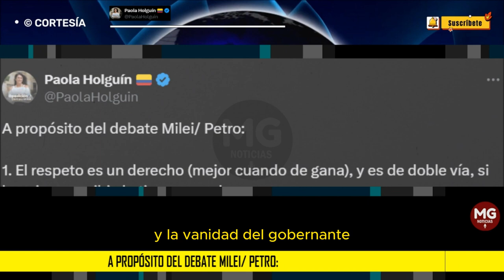A PROPÓSITO DEL DEBATE MILEI / PETRO 🛑 Paola Holguín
A propósito del debate Milei/ Petro:

1. El respeto es un derecho (mejor cuando de gana), y es de doble vía, si lo quieres recibir, lo tienes que dar.

2. Como escribe Kauze, los populistas, siendo inmunes a la crítica y alérgicos a la autocrítica, buscan chivos expiatorios para desviar la atención y para culpar a otros de sus fracasos.

3. Las relaciones exteriores de un país no pueden manejarse por X (existen canales diplomáticos), ni basarse en la afinidad ideológica y la vanidad del Gobernante por encima del interés nacional.

PAOLA HOLGUÍN